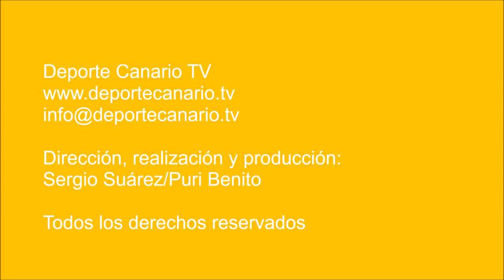Un gol olímpico de Christian Barrios de última hora le amarga la tarde al Tete chico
El Tenerife B le tomó la medida al Unión Viera, con once jugadores, y aún con diez siguió poniéndoselo difícil para hacer su juego. Un gol olímpico del Viera casi al final del partido. Una genialidad de Christian Barrios, un gol marcado directamente desde la esquina; le arruinó al Tete chico todo el trabajo. La máxima de que sólo los goles dan victorias y lo demás sólo es alimento para las estadísticas, se cumplió.

Partido de fútbol Unión Viera CF - CD Tenerife B. Tercera División Canaria. Grupo 12. Jornada 6. 6/10/2018. Temporada 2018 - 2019. Campo de Fútbol Municipal Alfonso Silva. Las Palmas de Gran Canaria. Resultado final: 1-0.